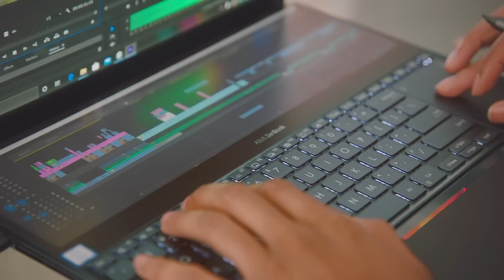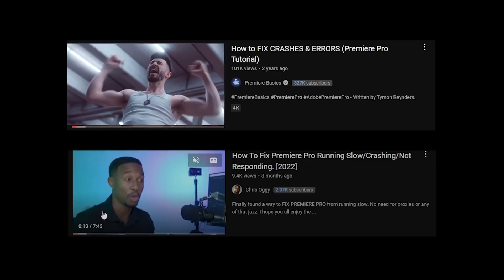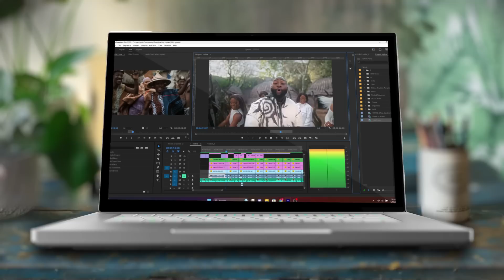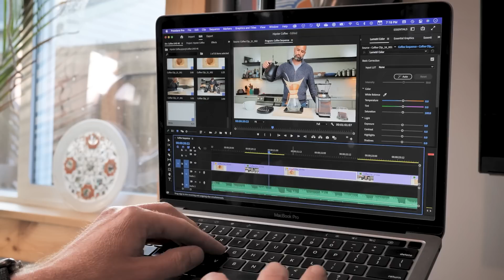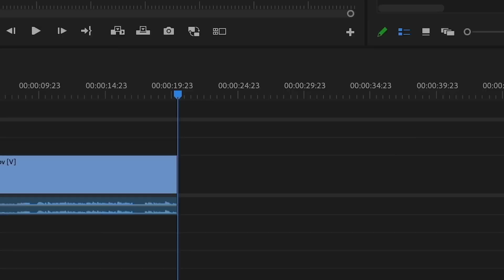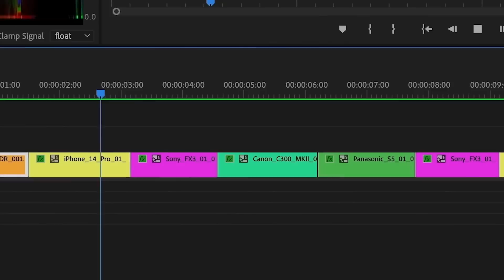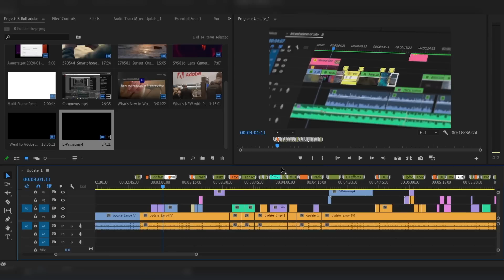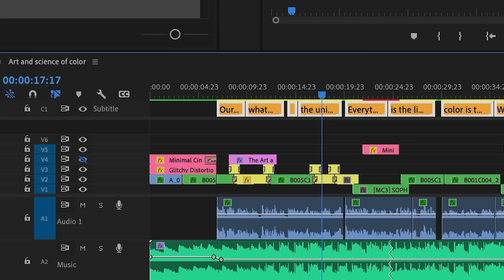Update Premiere Pro NOW.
In today's video, we dive deep into the LATEST update from Adobe Premiere Pro.
I'm talking about Premiere Pro Version 23.4.

As someone who has used Adobe's creative software for over a decade, I have had my share of frustrations.

We'll quickly cover my experience at Adobe's California headquarters where we had an open dialogue about Premiere Pro's strengths and weaknesses. I discuss Adobe's perception and their attention to user feedback, something I believe has greatly improved over the last few years.

We will explore Adobe's current focus on stability over new features, the significant improvements in the software's reliability and speed, and the big plans they have for Premiere Pro in 2023. I will also address some cool updates, such as text-based editing, faster mogrts and titles, background auto-saving, and much more.

This video is not only an assessment of Adobe Premiere Pro's latest updates but also a reflection on how our feedback as users can impact a massive company like Adobe.

Whether you're a freelance video editor, part of a post-production company, or an ambitious digital product creator, there is a lot to glean from this discussion.

For more videos on Adobe Premiere Pro, video editing techniques, and software reviews, don't forget to subscribe to our channel and hit the bell icon to get notified when we upload new content.

Let's keep the dialogue going and keep pushing for better tools to fuel our creativity.